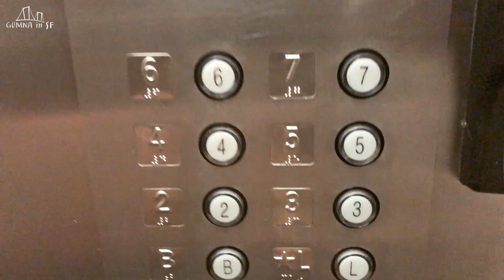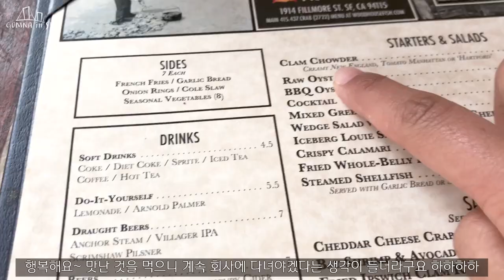샌프란시스코 여행 브이로그 day 1 | 맛집 뿌시고 롬바르드가, Pier39 구경, 블루바틀 vlog | San Francisco food blog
이번 영상은 샌프란시스코 여행 첫째날입니다~!
샌프란시스코에 도착해서 Union square 쪽 구경도 하고 호텔에 체크인 하고 맛있는 점심 저녁도 먹고 아름다운 샌프란시스코의 거리를 구경하였어요~

재미있게 봐주셨으면 좋겠구용!
다음 영상은 여행 둘째날 이야기가 될 것 같아요 :)

또 만나욧!!

🍰점심 : 20th Century Cafe (카페에요! 여기서 먹은 야채스프, 연어베이글, 러시안 팬케이크 다 맛있었어요!! )
🦀 저녁 : Woodhouse Fish Co (여기도 맛집 ㅇㅈ이에요!! Clam chowder랑 게살 샌드위치가 정말 정말 맛있었어요!!)
🏡호텔 : Herbert Hotel (Powell station과 케이블카 종착점과 아주 가까이에 위치해 있어서 위치가 100점이었어요! 가격대비 깔끔하니 괜찮았어요~)
🚢 블루바틀, Lombard street, Pier 39 등 구경하였어요! :)

카메라 : IphoneX, Sony A73
렌즈 : Sony G렌즈 70300
편집 : Premiere Pro CC 2019